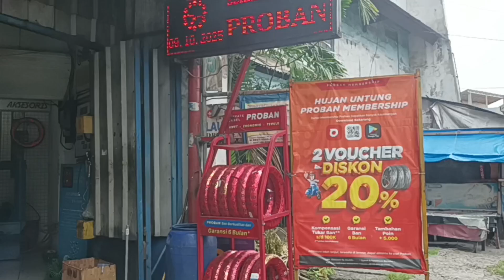Melintas Jalan Pasar Dadakan Minggu Pagi Perbatesan Joglo Jakarta Barat & Puribeta Ciledug Tangerang